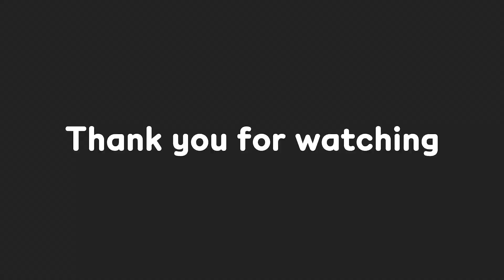쇼미10 조광일VS아넌딜라이트 디스전을 보고 깜짝 놀란 미국인들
안녕하세요

모든반응입니다 ㅎㅎ

오늘은 핫산의 친구 지키도 함께 했는데요

두분의 리액션이 좋으셨다면 댓글 부탁드립니다~!

감사합니다